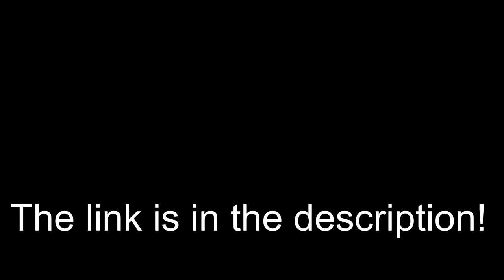GTA Race Track Showcase | PC | GiddyUp Buttercup!